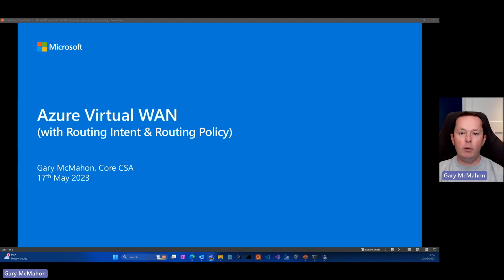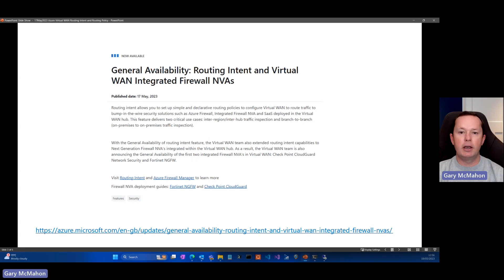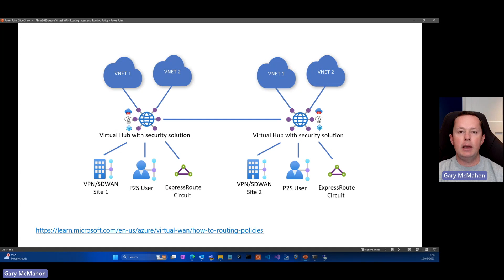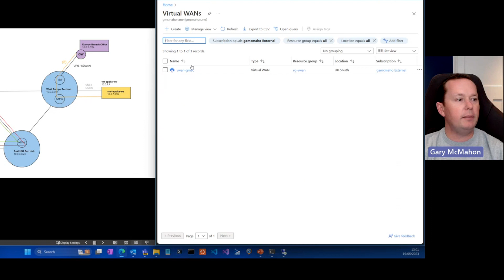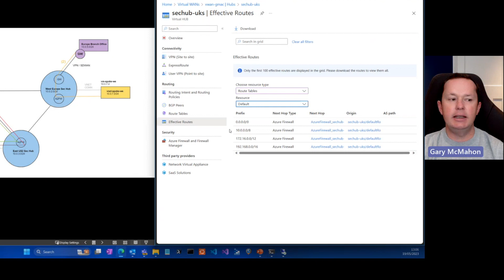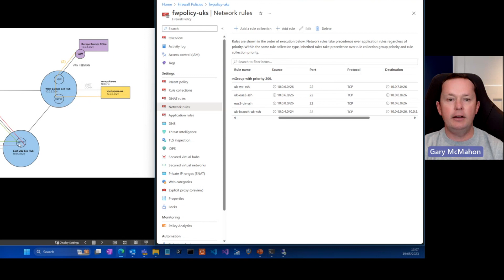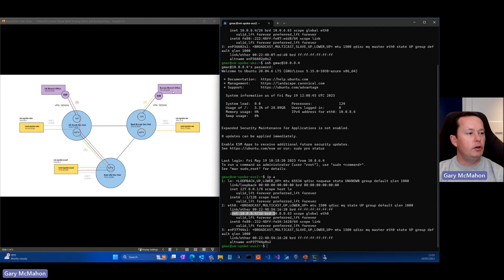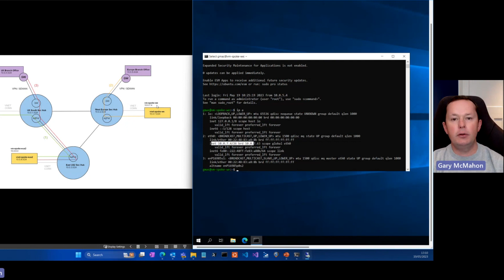How to Secure Virtual WAN Traffic Flows with Routing Intent and Azure Firewall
This video gives an overview of the various traffic flows you can secure in Virtual WAN by configuring Routing Intent and Azure Firewall Rules.

Routing Intent (generally available) allows you to configure your Virtual WAN hub to send Internet-bound and Private (Point-to-site, Site-to-site, ExpressRoute, Network Virtual Appliances inside the Virtual WAN Hub and Virtual Network) traffic via an Azure Firewall, Next-Generation Firewall NVA or software-as-a-service solution deployed in the Virtual WAN hub.